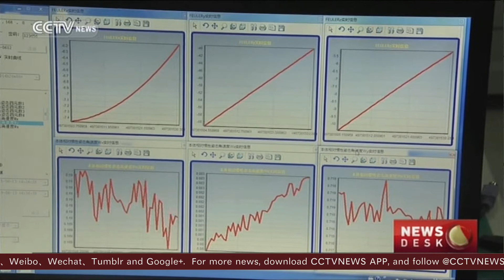China's 1st remote sensing satellite ready to launch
Northeast China's Jilin Province plans to launch the Jilin-1, the country's first indigenous remote sensing satellite for commercial use, in October. Our CCTVNEWS reporter brings more on how the final preparations are going.